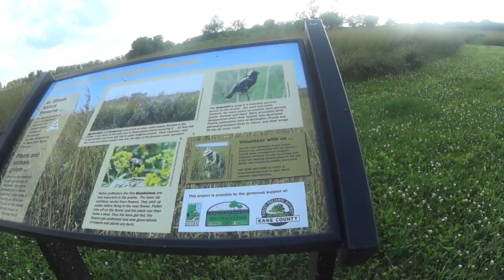Discovering Burlington Prairie Track, IL Part 1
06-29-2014, Track is in Hampshire, IL. Good for horses but hard ride for mountain bike as the trail is grassy thus hard to pedal.

Burlington Prairie lies in the northwest corner of Burlington Township. It is one of those very rare parcels of land that through a series of fortunate land use events, remains as totally undisturbed prairie. Grasses and wildflowers carpet the gently rolling landscape of Burlington Prairie Forest Preserve. A portion of the preserve is virgin prairie, where the ground has never been broken by a plow. State-endangered plants maintain a foothold here, along with the insects that pollinate them. There are over 215 native species resident here in this 35-acre prairie and wetland, which is now a dedicated Illinois Nature Preserve.
In addition to the original prairie, there are large areas of recreated prairie. Trails wind through the prairie, and visitors can observe wildlife all year long.